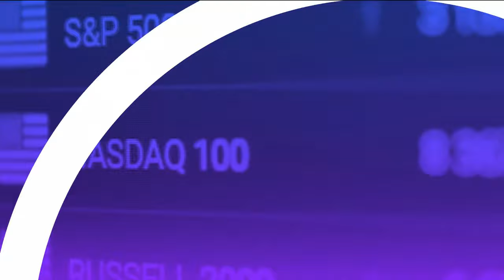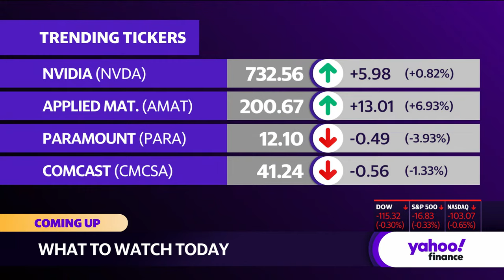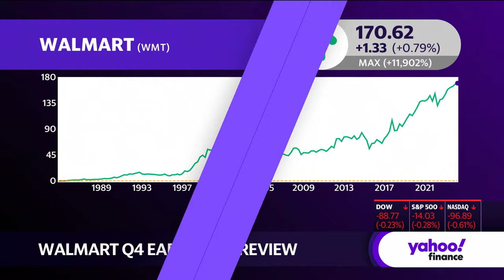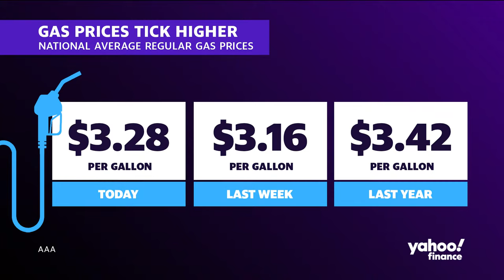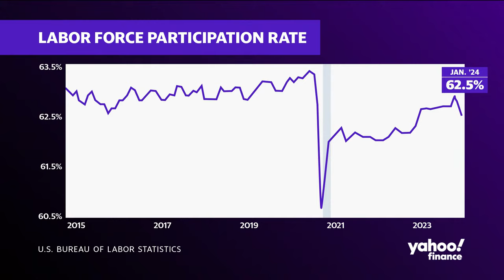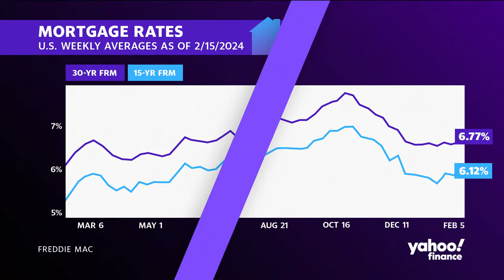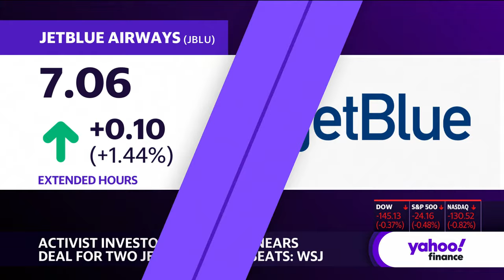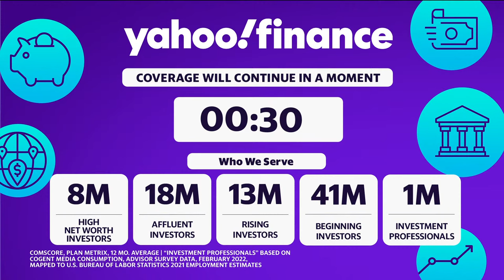Stock market today: Stocks end turbulent week lower after another hot inflation report | Feb16, 2024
US stocks closed lower on Friday after another hotter-than-expected inflation reading undermined the case for interest rate cuts.

The S&P 500 (^GSPC) dipped 0.5% in the wake of another record closing high. The Dow Jones Industrial Average (^DJI) fell 0.4%. The tech-heavy Nasdaq Composite (^IXIC) dropped 0.8%.

The Producer Price Index, a key gauge measuring wholesale inflation, jumped 0.3% in January from the prior month, compared with the 0.1% rise expected by economists.

The market was on a rollercoaster ride this week as a series of mixed data prompted investors to keep reassessing their view of the US economy, Federal Reserve policy thinking, and the timing of interest rate cuts.

The Dow sank 500 points just a day after notching an all-time high as a surprisingly hot consumer inflation report spurred a rout earlier this week.

Stocks have made up their deep losses after a steep decline in retail sales, putting weekly wins within reach for the Dow and the S&P 500.

In earnings-related moves, Coinbase (COIN) shares surged over 14% after the crypto exchange posted its first quarterly profit in two years. Applied Materials' (AMAT) stock price jumped over 9% as investors welcomed signs of a chip sector rebound in the machinery maker's upbeat forecast.